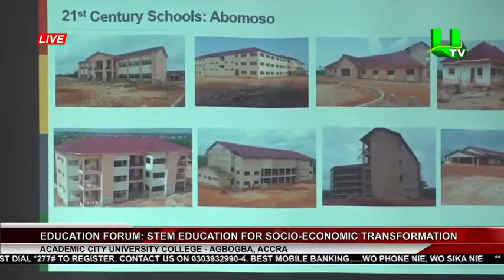STEM Education For Socio-Economic Transformation 08/11/21